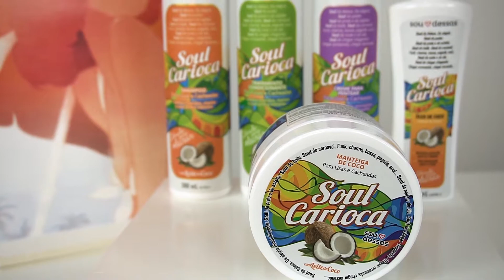SEGREDOS do COCO | Hidratante e Demaquilante NATURAL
Oi gente, tudo bom? Hoje eu vou mostrar para vocês todas as coisas de coco que eu mais amo na vida! E vou contar para vocês 3 segredinhos sobre o óleo de coco muito legais. O óleo de coco souDessas é perfeito para hidratar os cabelos sem pesar, retirando todo o frizz, e também é perfeito como hidratante corporal e demaquilante super poderoso.

Assista o vídeo, não esqueça de marcar o GOSTEI e deixar um comentário. A sua opinião é muito importante.

E para quem ainda não é inscrito, clica no botão de inscrição! Publico meus vídeos toda quinta-feira.

Beijo!